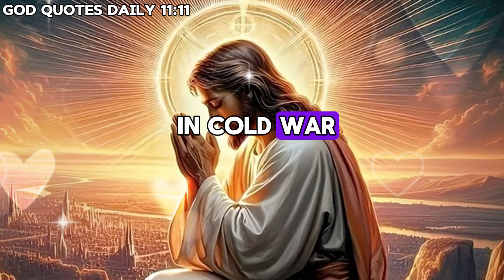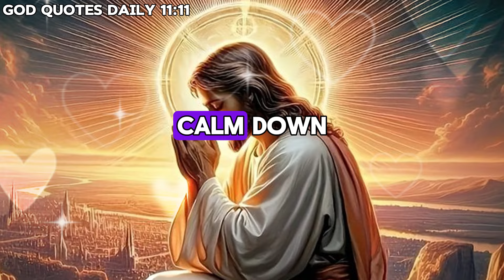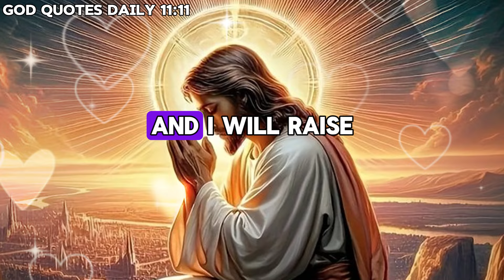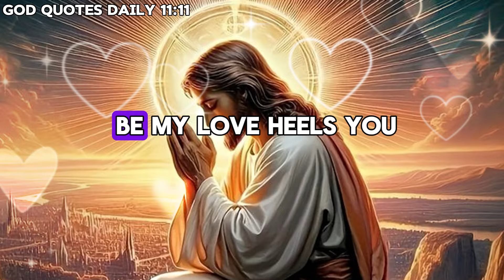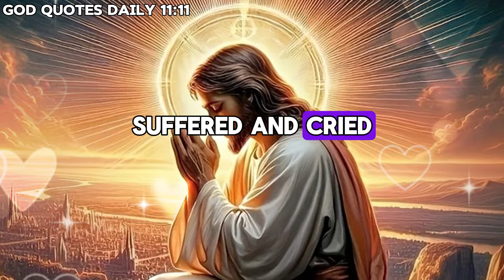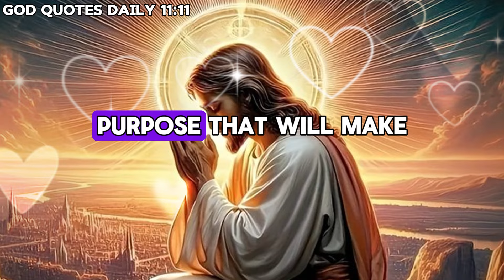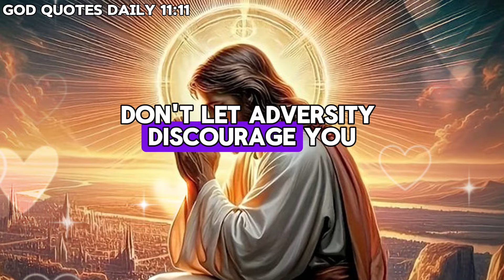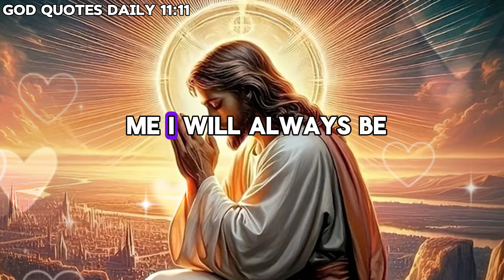11:11😇God Is Trying To Give You New House And Car But...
11:11😇God Is Trying To Give You New House And Car But...